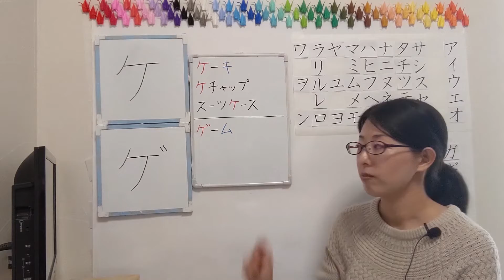#30【ケ】katakana Short ver. 【JLPT N5】How to Read and Write Japanese Katakana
【ケ】katakana Short ver. 【JLPT N5】How to Read and Write Japanese Katakana

Word List
ケーキ：Cake
ケチャップ：ketchup
スーツケース：suitcase
かきます（書きます）：I will write